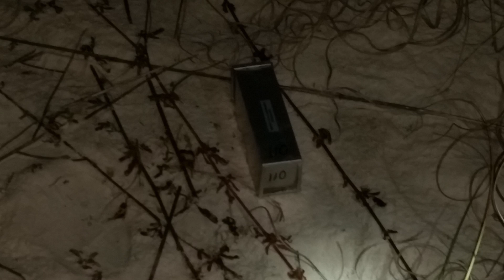Alabama Beach Mouse: Endangered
We volunteered to assist the United States Fish and Wildlife Service to check on the endangered Alabama Beach Mouse (Peromyscus polionotus ammobates)

The dunes were entirely wiped out in Gulf Shores during Hurricane Ivan. No Alabama Beach Mice were found. A few miles down the same island, on Fort Morgan, 9 mice couples were reintroduced to this area.

The Alabama Beach Mouse has been rescued. This video shows the USFWS trapping, collecting data, tagging and weighing these mice.

The survival of these mice are critical to the dune system. Without them, the dunes would not be healthy and not do their job in protecting the island from future hurricanes.